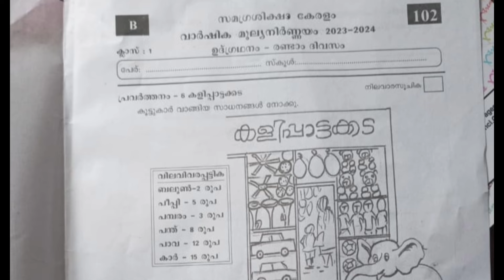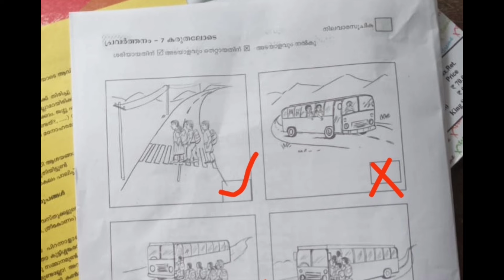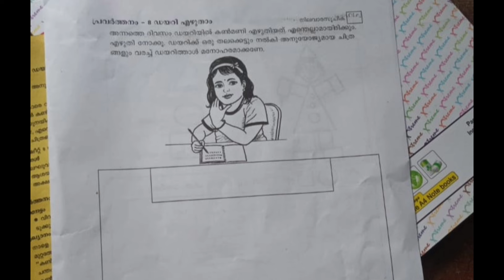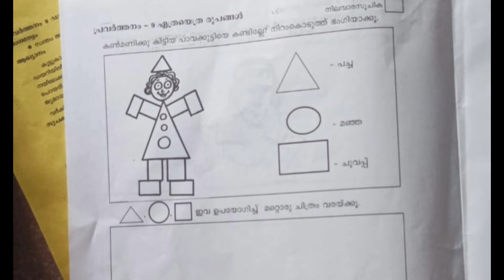Class 1 Integration Day2 annual exam 2024 answer key| Class 1 integration Day 2 annual exam